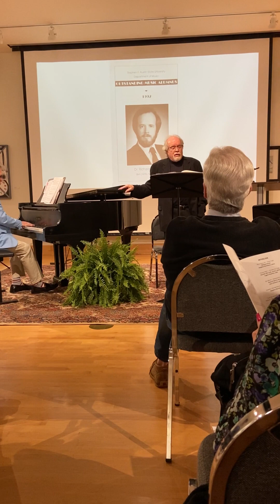Weill-"Lonely house" from STREET SCENE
Richard Berry, tenor; John Dickson, piano
Nacogdoches Symphony Club and Nacogdoches Music Teachers Assoc. fundraiser